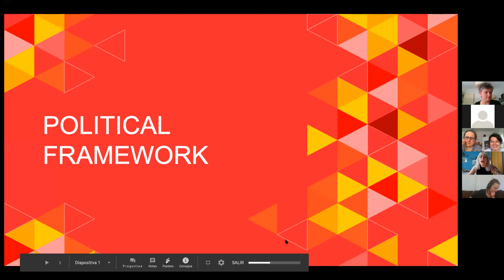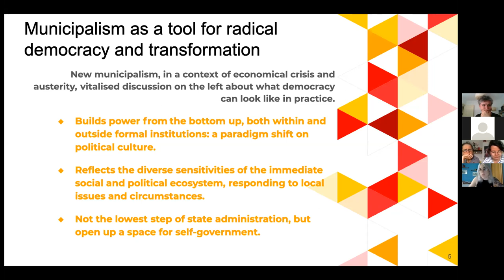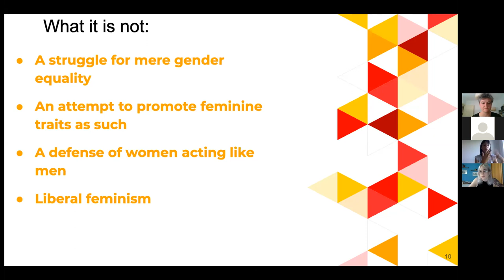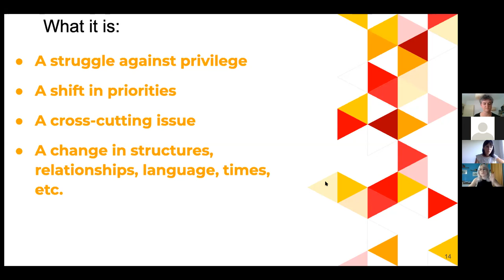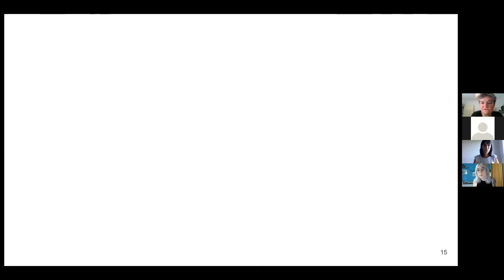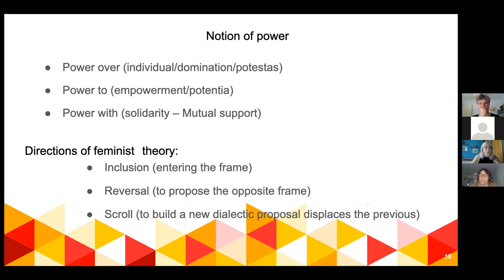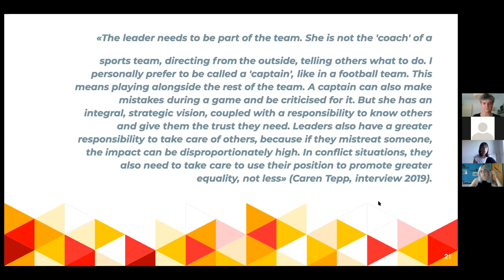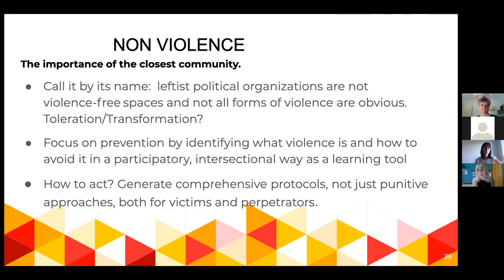Presentation of Feminise politics now! (First part)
The report "Feminise politics now" is the result of a collaboration between RLS Madrid and the authors, who are part of a network of European women* in the field of municipalism who pursued a process of self-reflection and research. Laura Roth, Irene Zugasti and Alejandra de Diego together with the RLS in Madrid aim at studying the initiatives to depatricarchalise the internal functioning mechanisms of the organizations -some successful, others not so-. After its publication, we organised an online workshop to present the document to other offices of the Foundation, as well as to members of Die Linke, other departments of the organization such as the IfG as well as very close partners in some regions where we work on these issues at a global level. On 30th, June a meeting was held in which activists from a dozen countries were able to share their impressions with the authors on some of the issues addressed in the report.